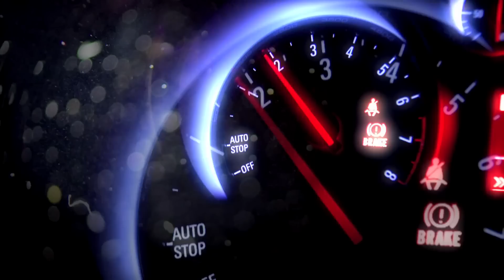Driftel a dízel - Magyar Tamás (SportVerda)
Magyar Tamás (Mercedes diesel), a Markom Racing Team versenyzője Magyarország egyetlen 60 perces autós műsorában. A SportVerda stúdióban: Bíró Ica, Miló Viki, Tordai István (2015. November).